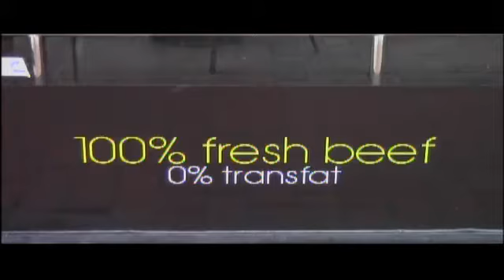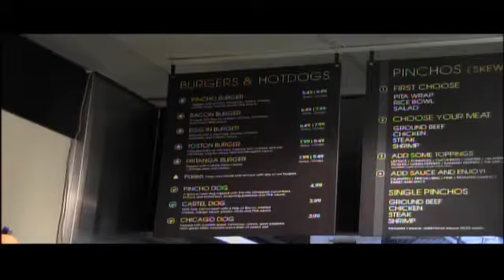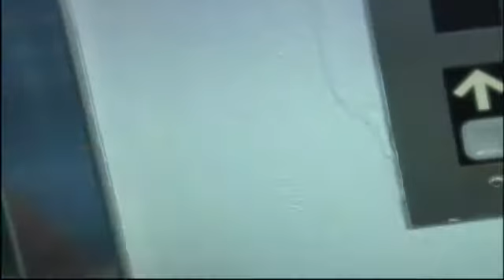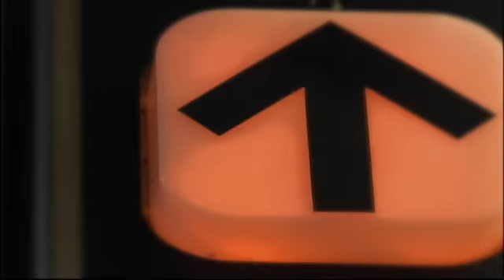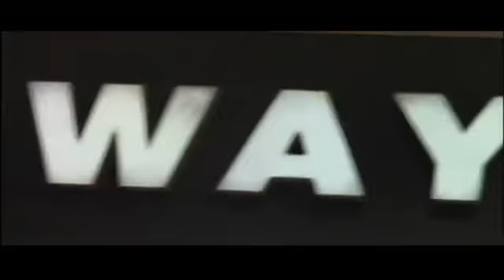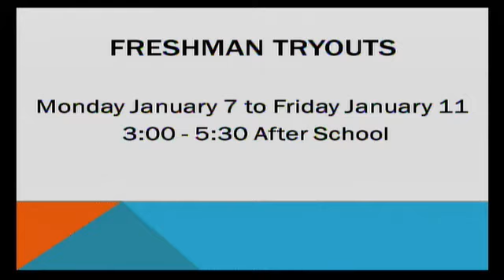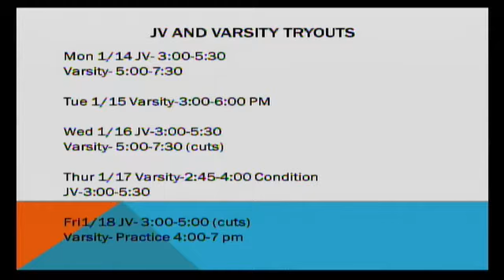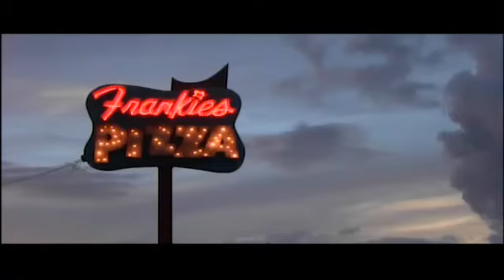CCNN Live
Tune in Tuesday, January  8, at  8:00 AM EST to see Ccnn LIVE at CCNN Live Studio, Miami, Florida.

Participants
Christopher Columbus High School

Produced By Christopher Columbus